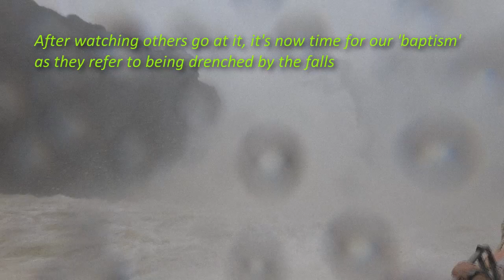Big water - IGUAÇU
After a long break from uploading videos, I figured I would do this short one. My last trip took me to the Iguaçu Falls shared by Brazil and Argentina. Here I am on the Iguaçu River and under the Argentine side of the Iguaçu Falls. Enjoy.